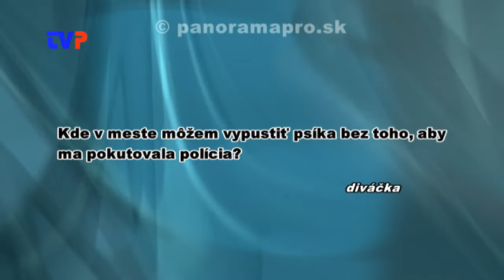Kam v Žarnovici so psom?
Rozhovor s náčelníkom MsP v Žarnovici.